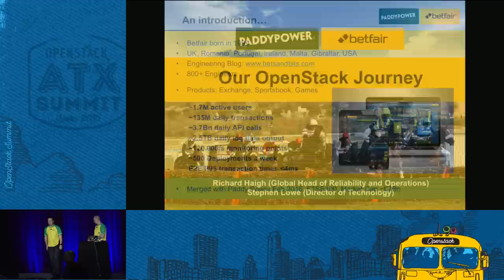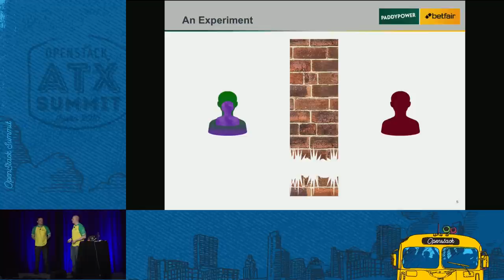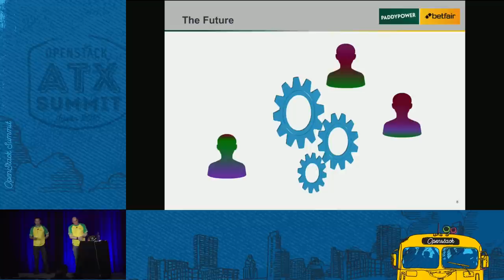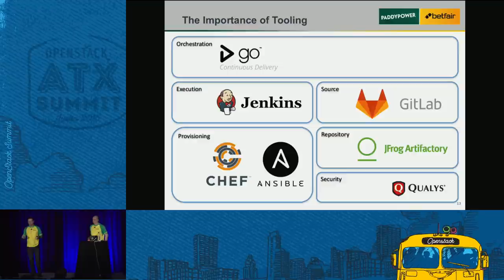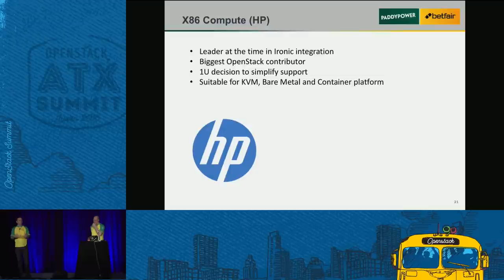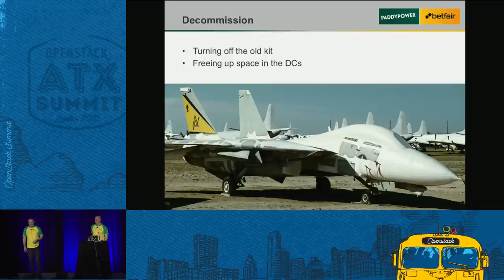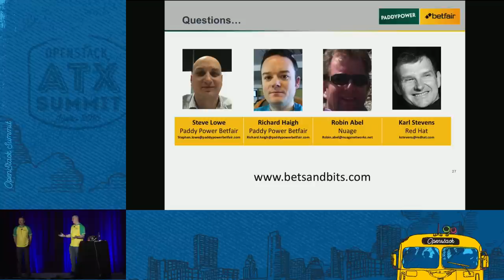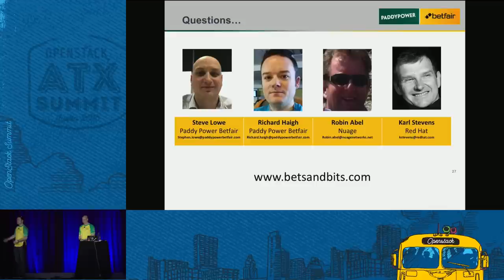Why Betfair Chose OpenStack - the Road to Their Production Priva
The partnership of Betfair, Redhat and Nuage Networks present the journey from RFP to Production for Betfair's prive cloud. Â This 12 month programme has delivered a fully automated, scalable, resillient OpenStack solution. Betfair's vision was to deliver an API-driven infrastructure encompassing compute, storage, network and application delivery. Â This had to be capable of handling the high transactional load of Betfair's day-to-day operations (circa 2.7Bn API calls, 120M daily transactions).